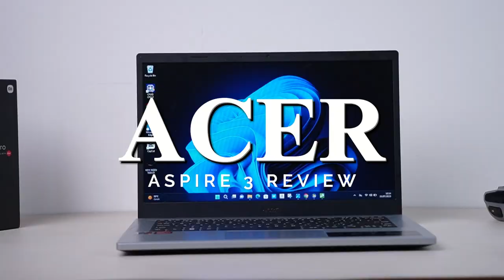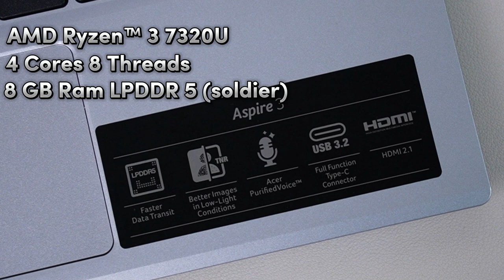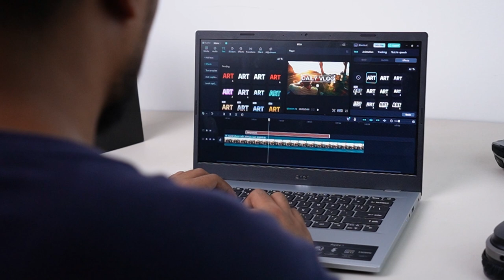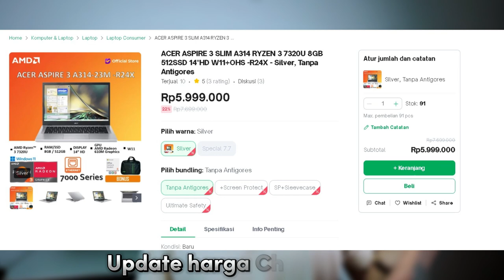5.9 JUTA Dapat Laptop | Review ACER ASPIRE 3 SLIM A314 RYZEN 3 7320U